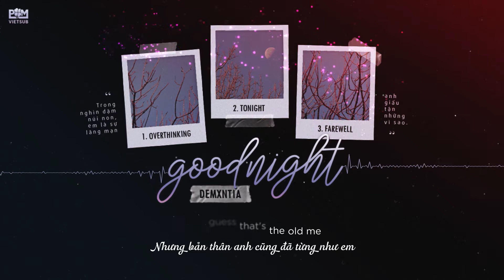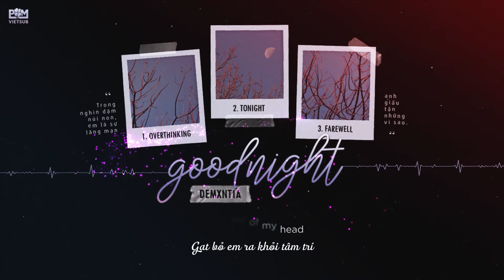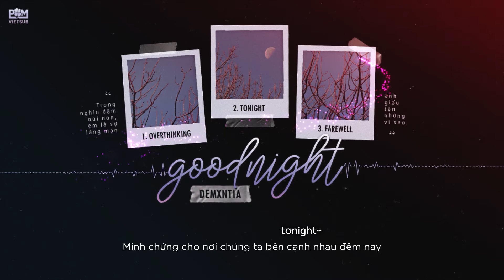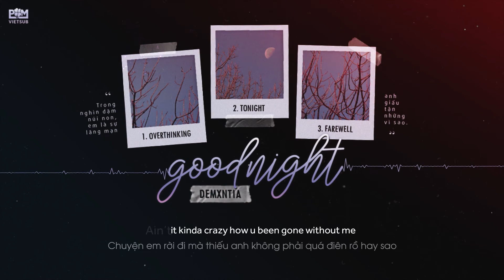PQM Vietsub【goodnight EP】(overthinking, tonight & farewell) - demxntia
Trong nghìn dặm núi non, em là sự lãng mạn anh giấu tận những vì sao.
(Manh Nha dịch)

1) overthinking. 0:00​ - 1:55​
2) tonight 1:55​ - 3:20​
3) farewell w/ 3:20​ - 4:54

Singer: demxntia

Translator: Shin@PQM

Designer: Serein@PQM

Edit video: Scallion@PQM